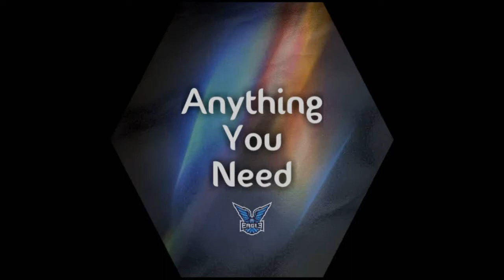Top Indian Foods | Anything You Need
here
all type of indian foods pictures india is the best platform for food so enjoy the video